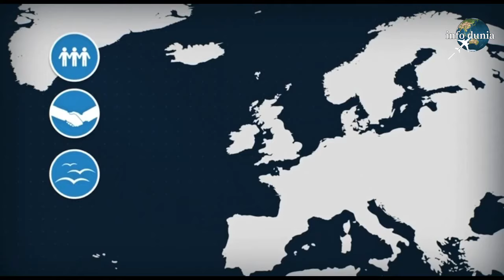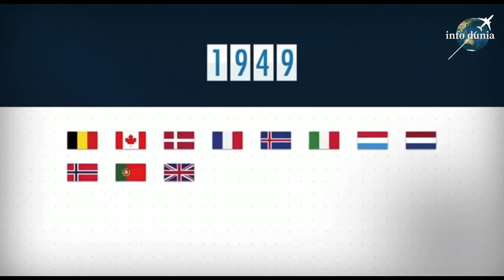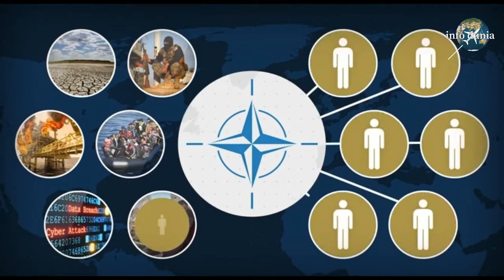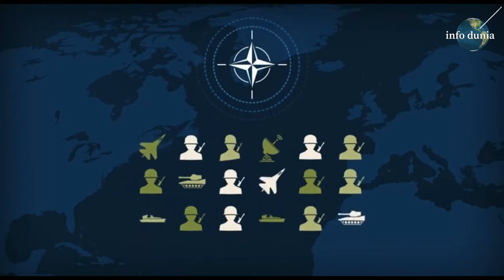JIKA NATO SENDIRI TIDAK MEYAKINI KEMAMPUAN PBB BAGAIMANA PULA ASEAN?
JIKA NATO SENDIRI TIDAK MEYAKINI KEMAMPUAN PBB BAGAIMAN PULA ASEAN?

Source : NATO/WIKIPEDIA